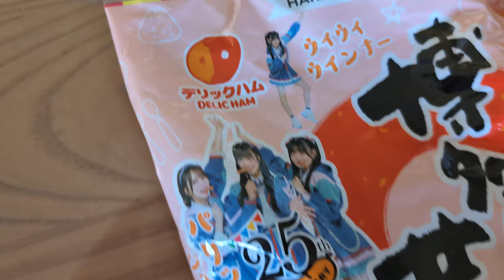粗挽きウィンナー HKT48 その2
撮影番号　PXL 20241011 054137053~2
撮影会社　粗挽きウィンナー
天候　　　晴れ
特記

Hello